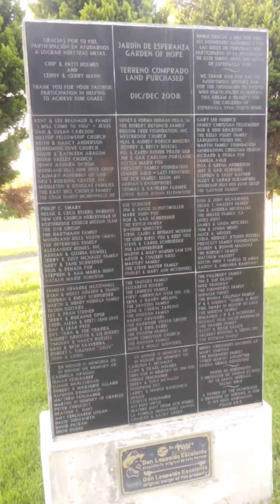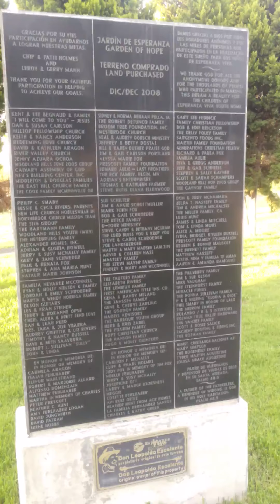Esperanza Viva tour in comprehensible Spanish pt. 1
Esperanza Viva is a youth home outside of Puebla, Mexico.  While I was there in the summer of 2019, I made a short video tour in slow and comprehensible (but not perfect!) Spanish for my classes.